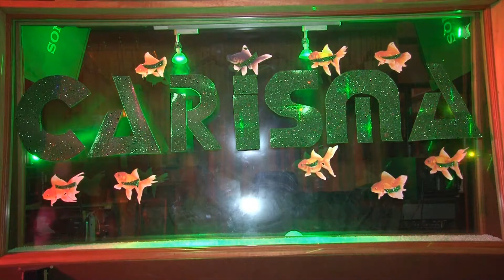MARIA RAMIREZ ZUÑIGA- OTRO AÑO QUE SE VA -AUTOR FLORENCIO ARQUE.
CANCION QUE PARTICIPO EN RECIENTE FESTIVAL DE MUSICA CHUQUIBAMBINA ,HOY EN CALIDAD DE PRIMICIA CALIENTITA, EN LA 1ERA GUITARRA Y TECLADOS, FLORENCIO ARQUE H. BORDONES RAUL VERA ,,BATERIA CARMEN ARQUE RAMIREZ , RASGO IVO PADILLA, BAJO ELECTRONICO SILVIA ARQUE RAMIREZ, Y LA VOZ DE TU AMIGA MARIA RAMIREZ ZUÑIGA...INFINITAS BENDICIONES.